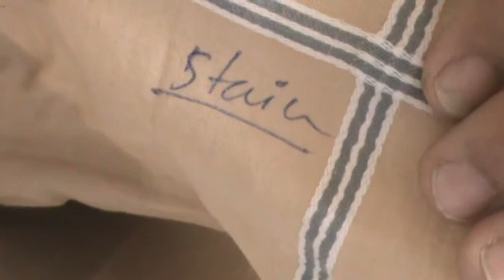SA8™ Liquid Concentrated Laundry Detergent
Amway Home SA8 is the next generation of clean which cleans, pre-treats, softens and brightens clothes in one go, without leaving any harmful irritating residueBenefits

VALUE FOR MONEY: New improved SA8 Liquid Concentrated Laundry Detergent like the original popular formula is concentrated giving economical cost per use.

1 Litre of SA8 cleans up to 100 wash loads.

LOW FOAMING FORMULA: Makes rinsing easy and saves water.

GENTLE ON THE ENVIRONMENT: SA8 Liquid contains ingredients derived from natural source. It is Phosphate free and dermatologist tested.